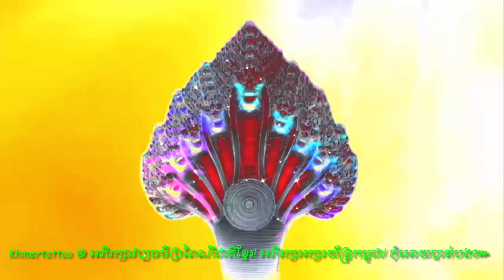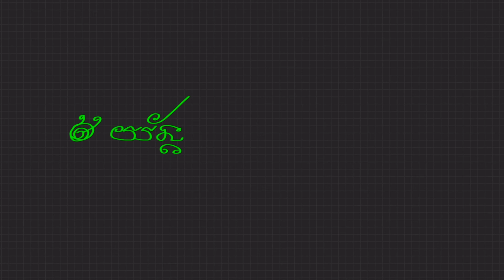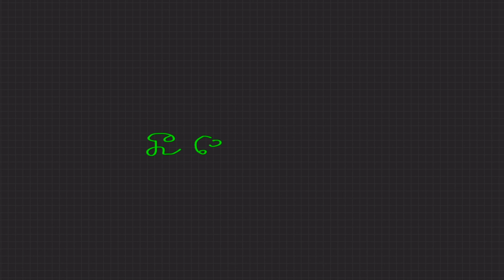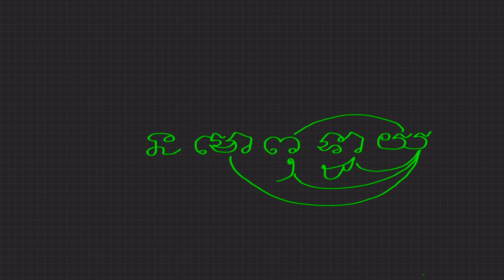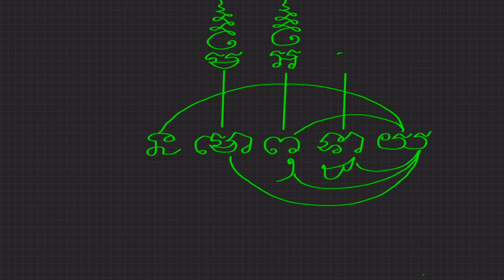យន្តបញ្ជៀសគ្រាប់! cambodia khmer tattoo sak